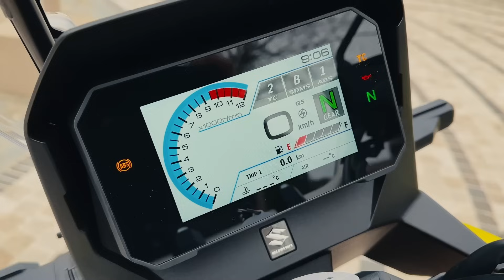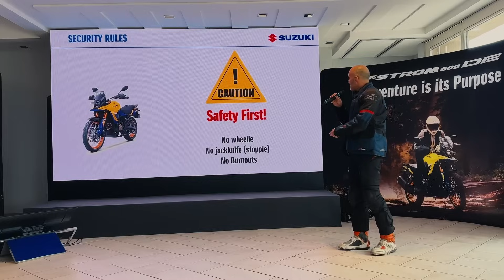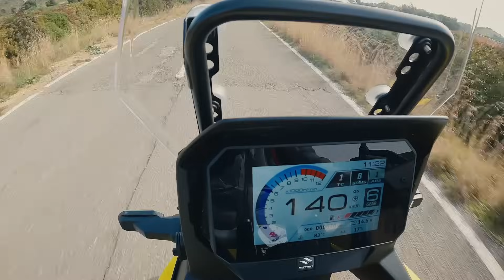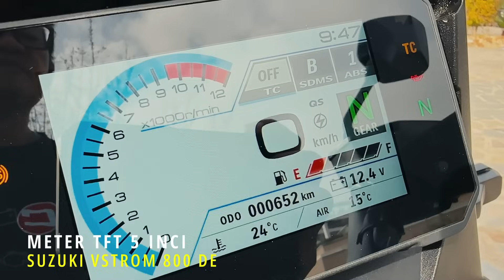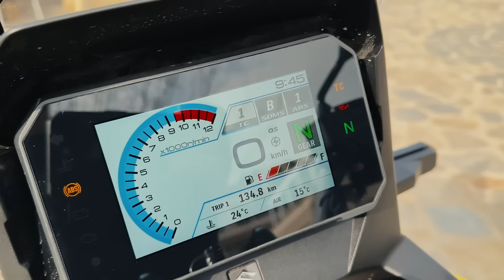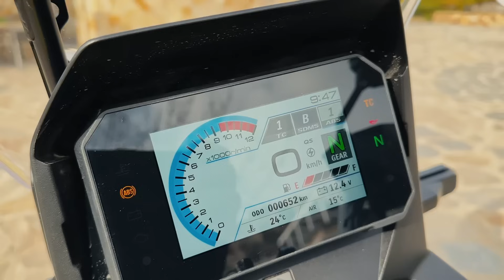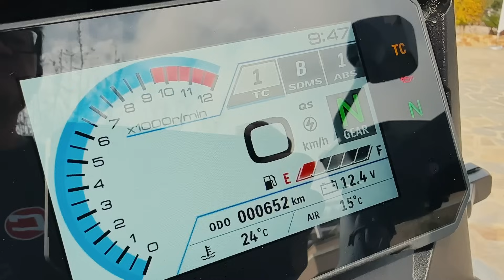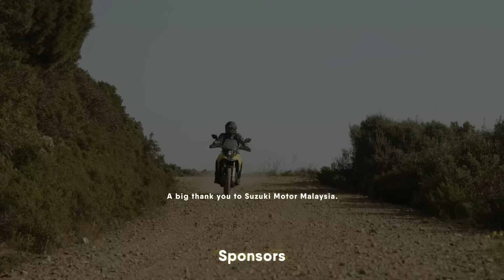UJI SUZUKI V-STROM 800DE DI BUMI ITALI, MENAKUTKAN! - MUSAFIR HEZERI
V-Strom 800DE dah pun rasmi di Malaysia bulan Jun lalu dengan harga yang sangat kompetitif.

Kami throwback Hezeri tunggang uji nun jauh di Sardinia Itali, off road yang sebenar, ada aksi jatuh gaung juga!